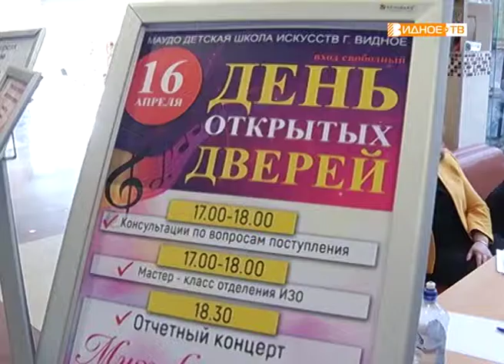"Мир творчества" - день открытых дверей провели в детской школе искусств города Видное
Для всех, кто мечтает окунуться в мир творчества, в Детской школе искусств города Видное провели День открытых дверей. Родители будущих музыкантов и художников смогли встретиться с преподавателями школы и задать им все вопросы, касающиеся обучения